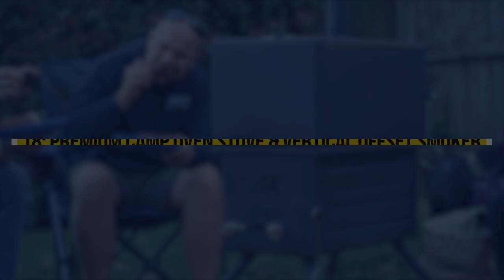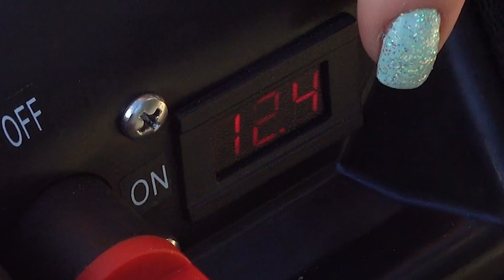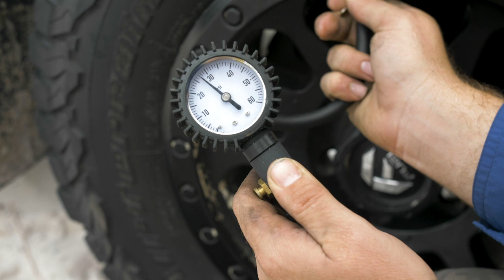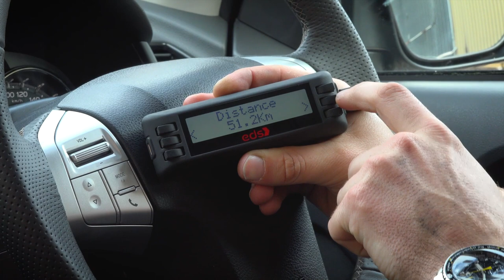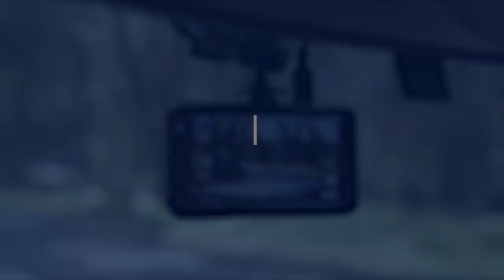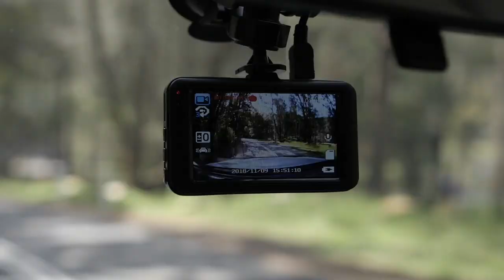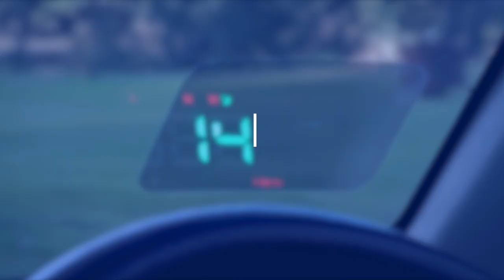20 x Fathers Day Gift Ideas For The Adventure Dad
Forget socks and jocks for dad this Father’s Day – Brenno’s come up with a list of his top 20 gift ideas that any dad is guaranteed to love!

There’s something in here for adventure dads, for dads who love camping, 4WDing, working in the shed, BBQing – any dad!

► ABOUT US
4WDSupacentre is an Australian owned company offering quality 4WD, camping and outdoor products at wholesale prices. We carry a wide range of products designed to make your 4WD or camping trip that much more enjoyable. Products range from air compressors, awnings, awning tents, camping gear, exhausts, led lights, Titan rear drawers, recovery gear and heaps more!

We have all the right gear you need to keep you out on the tracks for longer at incredibly low prices every day.